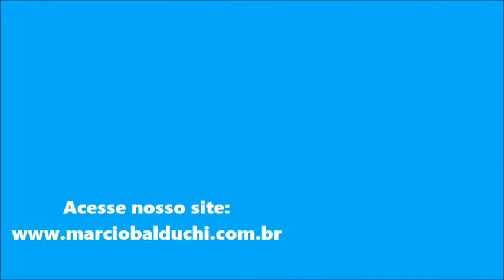Alterado o sistema de pagamento do ISS para algumas empresas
Sua atualização na área Tributária, Fiscal, Contábil, Previdenciária e Trabalhista